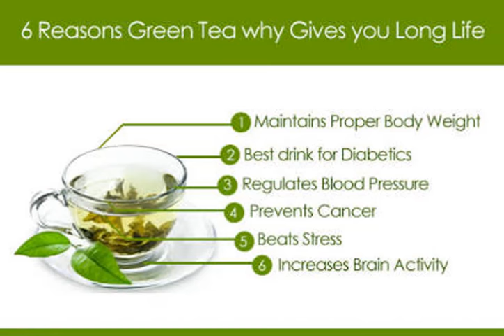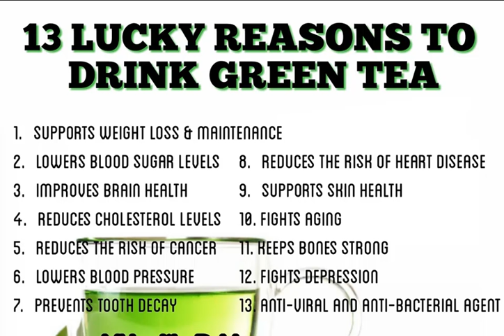How to make Green Tea for stay fit (with and without Green Tea Bag) | ग्रीन टी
नियमित रूप से ग्रीन टी पीने से आपको वजन कम करने और मधुमेह, हृदय रोग और कैंसर सहित कई बीमारियों के जोखिम को कम करने में मदद मिल सकती है।
अगर आपको मेरी रेसिपी पसंद आए तो LIKE, SHARE ,COMMENT कीजिये और मेरे चेनल (SehatPasand Recipes) को अभी तक सब्सक्राइब (SUBSCRIBE) नही किया हो तो सब्सक्राइब (SUBSCRIBE) करे और नए विडियो के लिए बेल आइकॉन पर क्लिक जरुर करे .
कृपया मुझे सपोर्ट करे .
ओर विडियो देखने के लिए इस लिंक पर क्लिक करे -